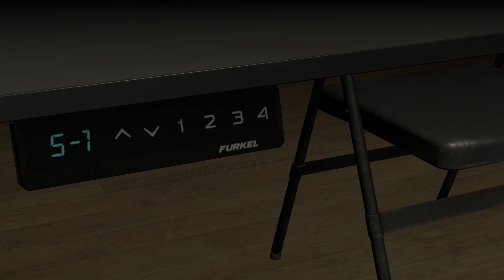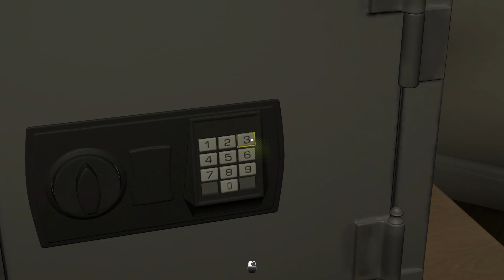【最恐-青鬼-】ひぐらしの声真似でプレイすればクリア余裕じゃね？ｗｗｗｗｗｗｗ【前編】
20年前に実況界を沸かせた青鬼が
３Dになってついに登場！！
この世界に迷い込んだマスオが惨劇回避のために
今回は助っ人を増やしてクリアを目指す！！
前回の雪辱を晴らすことはできるのか！？

🟥ユダマン🟥
つられる笑い声だいたいこいつ主にマスオ

🟦伊東ロタ🟦
つられのメイン編集兼声真似いっぱいやるやつ

ファンアートは 「つられ絵」
動画や配信の感想は 「つられトーク」
切り抜きは「つら抜き」
Twitterに投稿待ってます！

【初めての方におすすめ】

皆様が　”つられて笑っちゃう”　ようなチャンネルです

お仕事、コラボ依頼
気軽にご連絡ください！